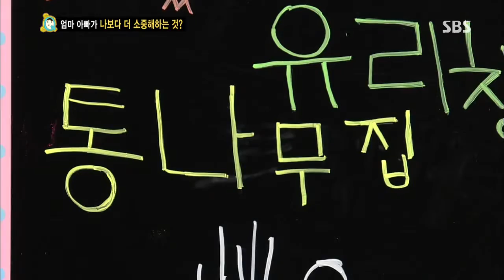스타주니어쇼 붕어빵 130810 #23(5)